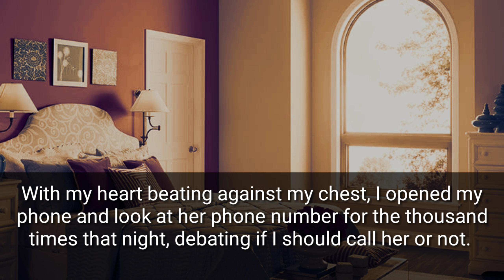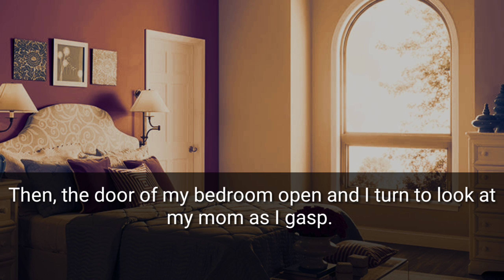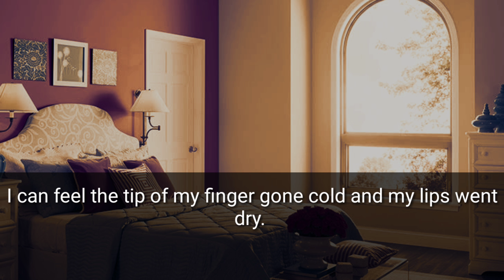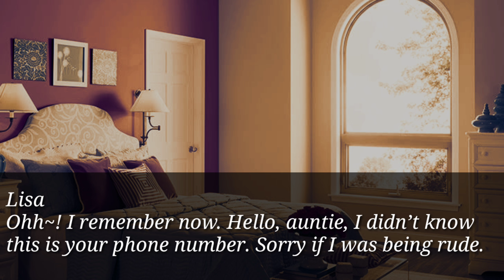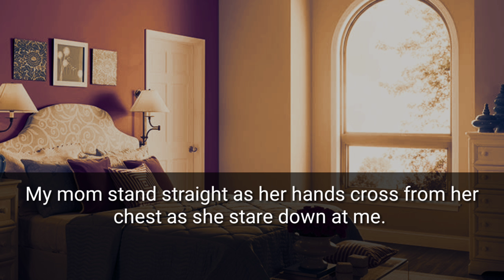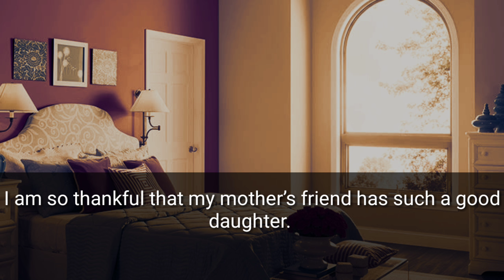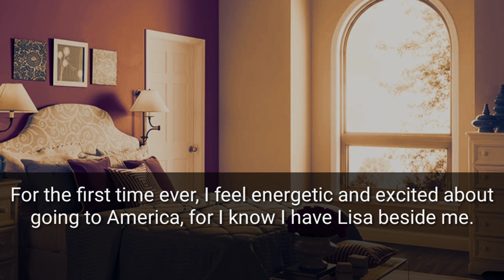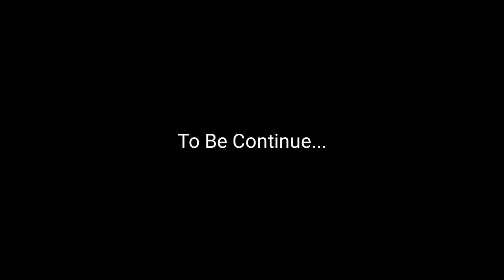BTS Jungkook [FF] 8 Months Relationship ep.20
Wow ... episode 20 already and we're not even close to the end lol